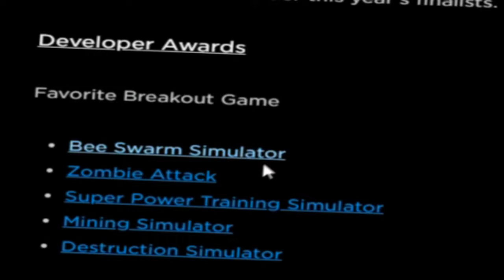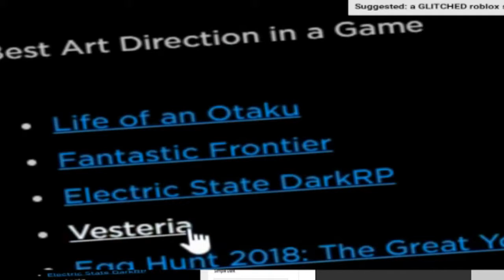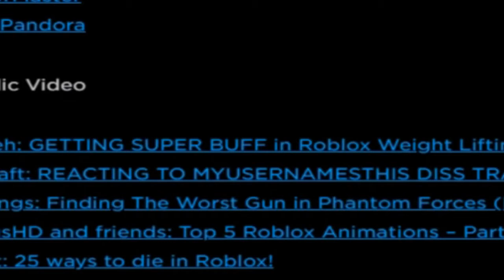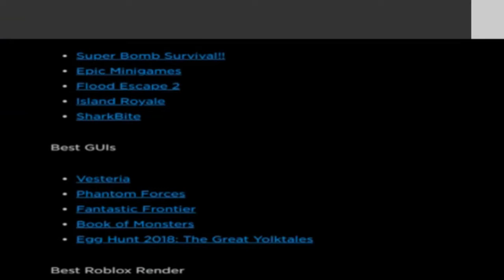Did Roblox rig the nominees for the 6th annual Bloxy Awards?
in today's video i'll be talking the nominees for the Bloxy Awards.
sorry for my voice being low, it was really noisy where i was at.